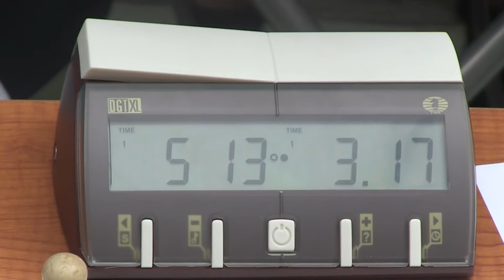2014-06-08 Дворкович начинает и ...(2)